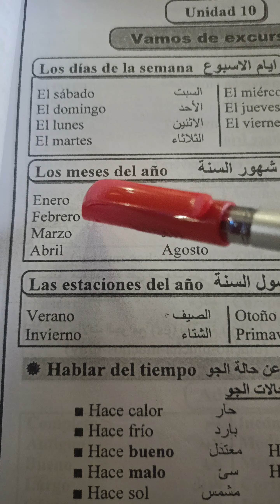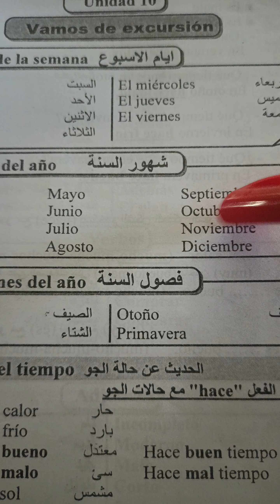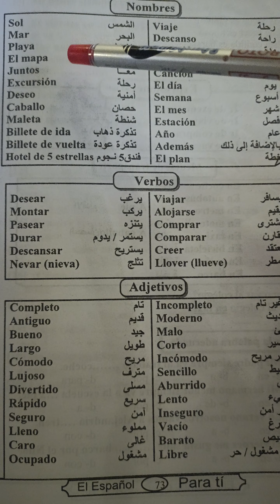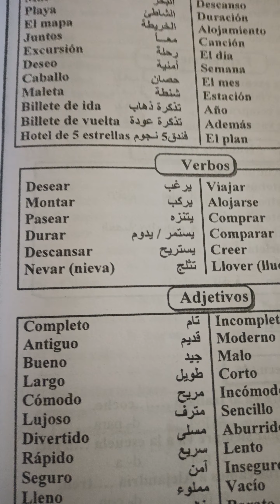2024#happynewyear/.unidad10/الصف الثاني الثانوي لغة إسبانية/مبروووك النجاح